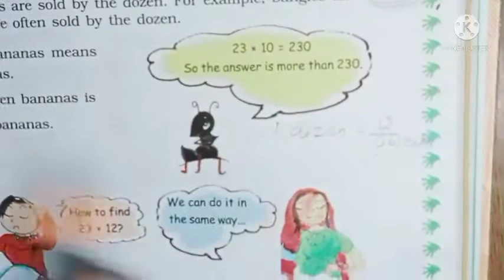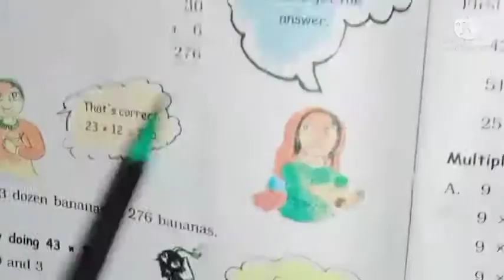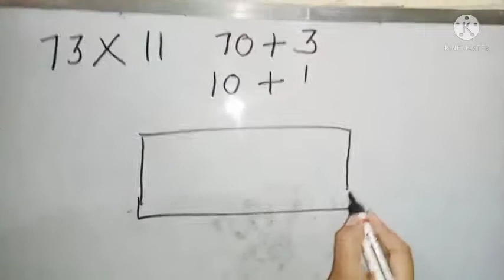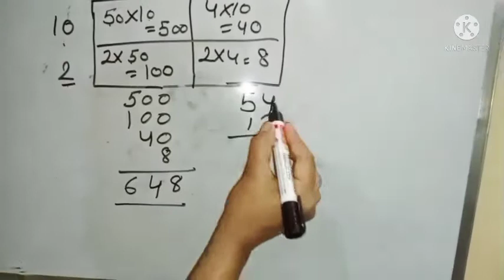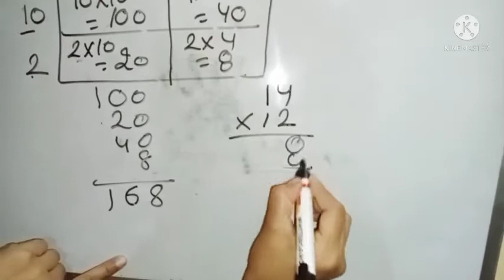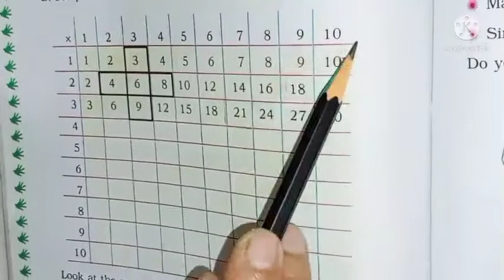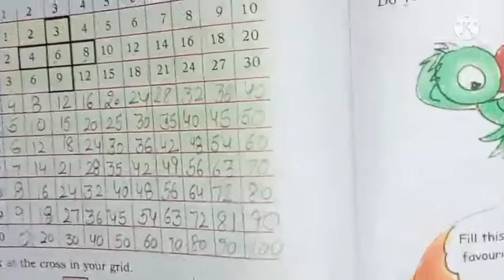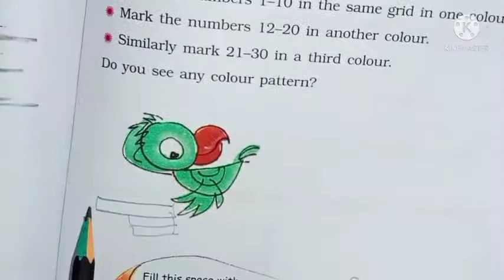Class 3rd Maths Chapter 9 Part 6 - by Abhilasha mam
Hello pyarre Bachoooo

So , in this video we have completed our longest chapter of Maths Magic 3 - How Many Times ? by cover the last remaining topics of that chapter i.e. How Many in 23 Dozen ? , Multiplication Patterns In which we study to learn table of 9 easily, etc .